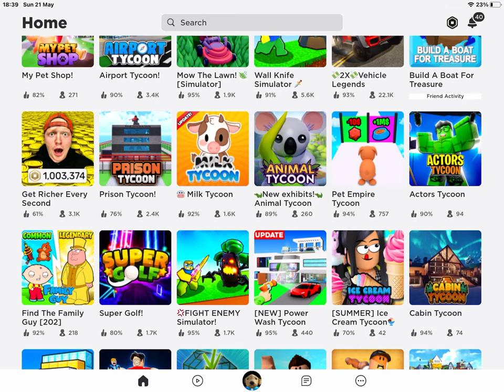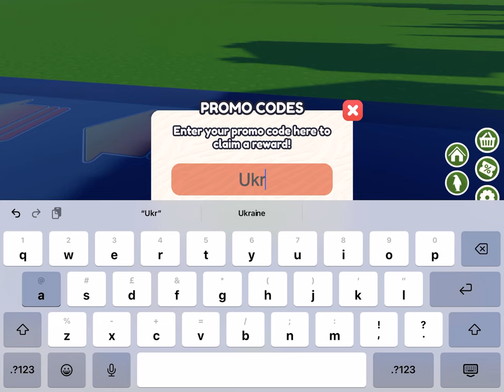22 May 2023